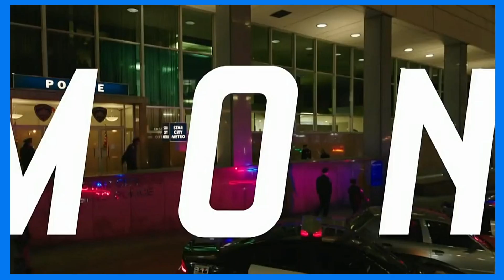Team Arrow Goes To Police Academy! Connor Hawke Is SPOILERS Son?! Episode 15 Review | Arrow Season 7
My review for the 15th episode of Arrow Season 7 entitled; Training Day.